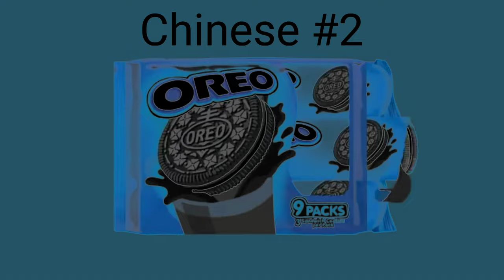OREO New Flavors Commercial From OREO Asia in different languages in G-major 4